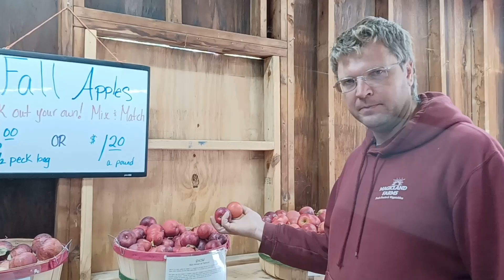A Few Good Eating Apples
Another quick peak at some of our apple varieties that we grow here at Magicland Farms!